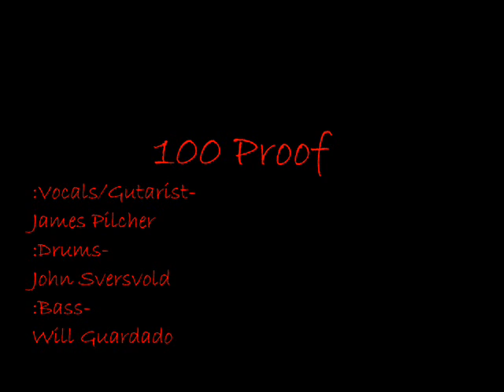100 Proof-Silent Stand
Bad ass band that lives in Rogers, Arkansas. COMMENT!!!if u like the song